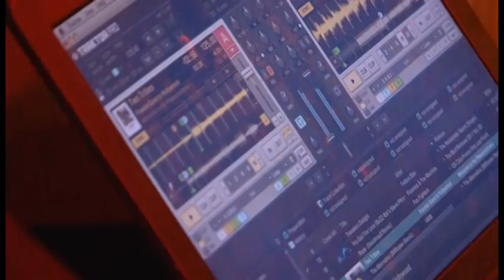Chris Vrenna at Vinyl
An interview with musician, songwriter and engineer after his peformance at Vinyl and The Rocky Horror Picture Show